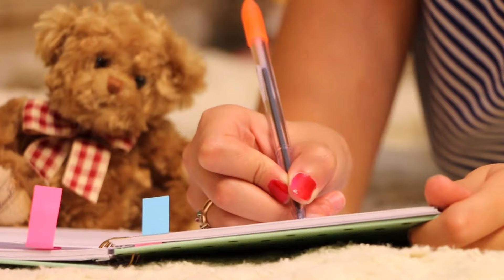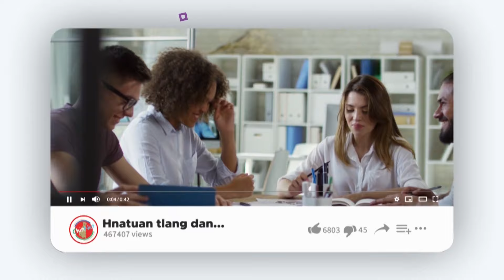Sui Thufimpawl Lawrkhawm | Fimnak petu ṭawngkampawl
Sui Thufim,
Thufim Lawrkhawm,
Fimnak Petu,